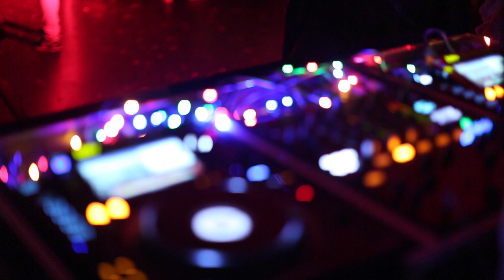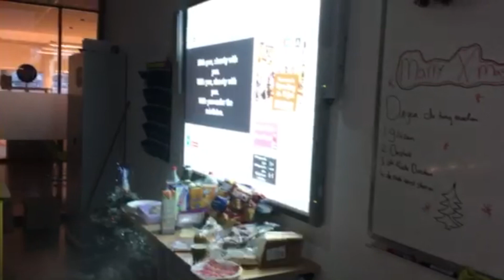KERSTFEEST! - MEESTER YASIN VLOG #54